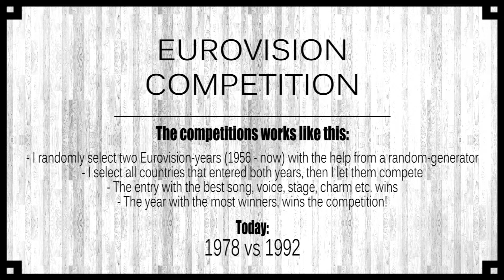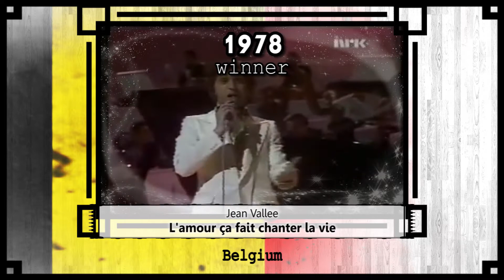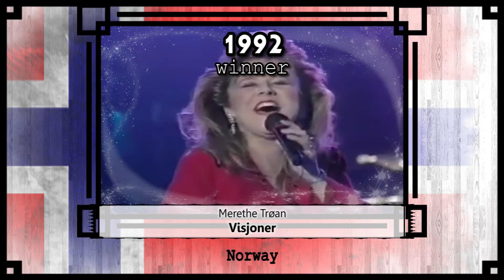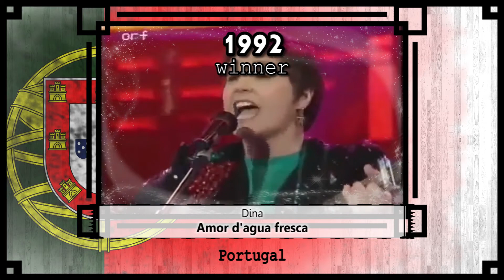Eurovision Competition | 1978 vs 1992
☮ Please read ↴

Apparently I couldn't decide on "the competitions work" or "the competition works" so it became a combination, LOL. Sorry for the grammar error!

This was fun! A bit more countries than last time. Right now I wonder how many of you would want to kill me for some decisions in this one though (like Ireland...  haha!), but oh well :D

Also, today it's one year since my first Eurovision Competition-video!

Any idiotic comments will be removed. Come with something interesting or worth replying if you're going to complain about the video/top/me